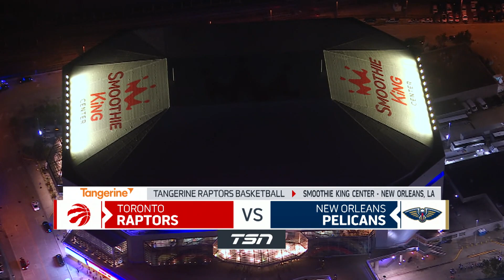Tangerine Game Highlights: Raptors vs. Pelicans ‑ November 30, 2022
Highlights from the Raptors 126-108 loss to the New Orleans Pelicans on Wednesday.